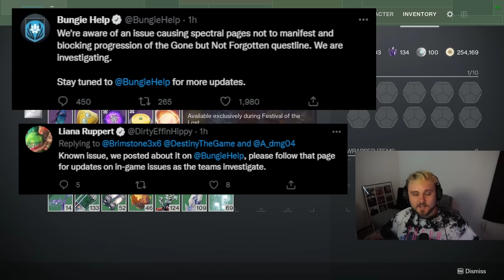BUNGIE ADDRESSES FESTIVAL PAGES BUG!!! *THIS IS BAD*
📱 Follow me on all social media platforms!

Credit to: